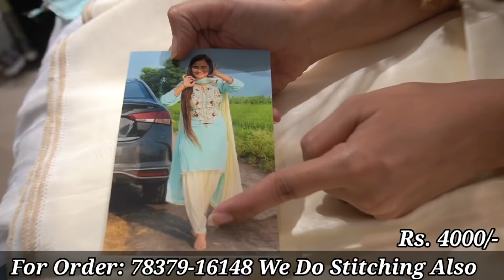Formal Suit Special Video | New Boutique Style Variety | Trendy Stuff By Richa Sharma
Hi this is Richa again from Trendy Stuff. In this video we bring some fresh & new designer boutique style suits and super ideas to give them  different look. Hope you guys will and enjoy it
Trendy Stuff by Richa Sharma
Name :  Trendy Stuff

Address : Peer Khana Road, Near Khanna - Malerkotla Road, Khanna